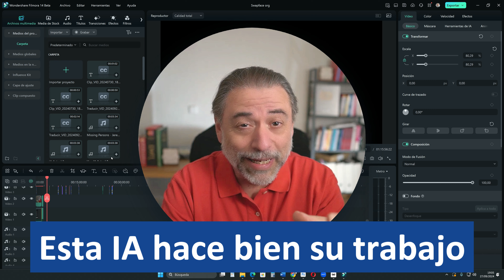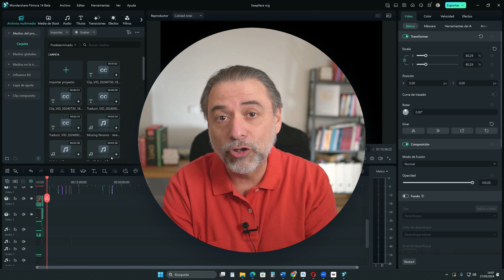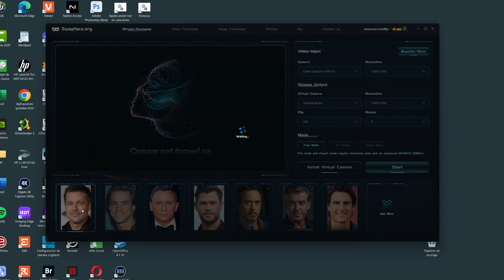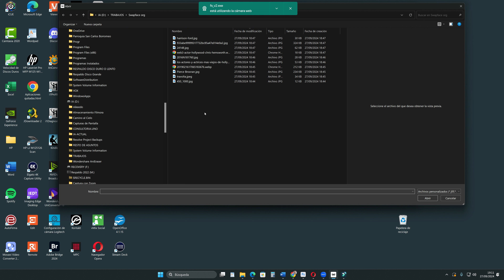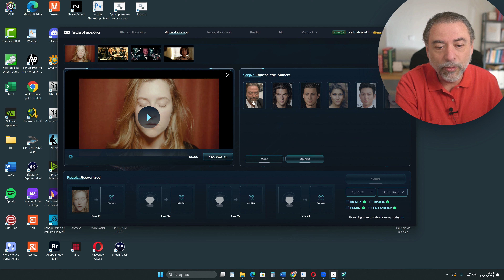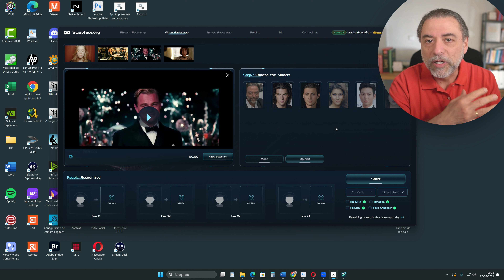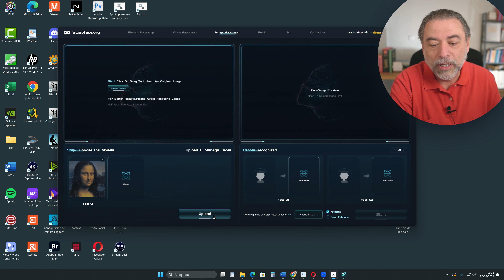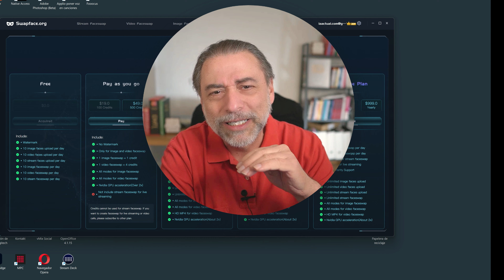¡¡CAMBIA TU CARA CON ESTA INTELIGENCIA ARTIFICIAL!! [swapface]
👉 ¡¡DEBES VER ESTE VÍDEO SOBRE INTELIGENCIA ARTIFICIAL!!

Sobre el presentador del canal: Javi ha sido emprendedor, consultor de empresas, profesor universitario y de escuelas de negocios durante 25 años.

De qué se habla en el vídeo:
Este vídeo explora el uso de herramientas de inteligencia artificial para realizar Face Swap, un proceso que permite cambiar rostros en fotos y videos, tanto en aplicaciones móviles como en plataformas de streaming en tiempo real. El creador demuestra cómo instalar y usar una de estas herramientas, Swap Face, cambiando su propio rostro por el de celebridades y personajes icónicos como James Bond y Superman. Además, se muestra cómo esta tecnología puede ser aplicada para entretenimiento, trabajo, publicidad, y más, resaltando su evolución en calidad y rapidez. Se advierte sobre el uso ético y responsable de la herramienta, y se mencionan opciones de precios y suscripción.

0:00 Face Swap: Cambiar caras con IA
0:14 Aplicaciones móviles para Face Swap
0:34 Cómo cambiar caras en fotos y videos
0:48 Face Swap en tiempo real para transmisiones
1:07 Usos prácticos de Face Swap en redes sociales
1:42 Presentación de una herramienta de Face Swap
2:19 Tutorial: Instalar y usar la herramienta de Face Swap
2:47 Demostración de Face Swap en tiempo real
3:37 Cambiar la cara de personajes famosos
4:22 Cómo subir tus propias fotos para Face Swap
4:38 Funciones avanzadas de Face Swap en streaming
4:55 Face Swap en videos: Cambiar múltiples caras
5:57 Cómo reemplazar varias caras en videos
6:54 Ejemplos de Face Swap en redes sociales
7:01 Image Face Swap: Cambiar caras en imágenes
7:26 Face Swap con fotos famosas: Ejemplo de la Mona Lisa
7:55 Recomendaciones éticas para el uso de Face Swap
8:28 Nombre y detalles de la aplicación de Face Swap
8:44 Precios y opciones de suscripción de Swap Face
9:04 Futuro del Face Swap con inteligencia artificial

Descargo de Responsabilidad:

Pedimos a nuestra audiencia cumplir la legislación vigente y las Políticas de YouTube. Nuestros vídeos son educativos y no incitan al uso indebido de lo que presentamos.

Los invitados y participantes son responsables de sus opiniones y comentarios. El uso de las herramientas mostradas es bajo exclusiva responsabilidad de cada usuario. Al ver nuestros vídeos, aceptas liberar a este canal y sus creadores de cualquier consecuencia derivada de la información proporcionada, incluidos cualquier daño directo, indirecto o consecuente. Nuestra única responsabilidad ante reclamaciones se limitará a aclaraciones en contenido posterior, sin compensación económica o de ningún otro tipo.